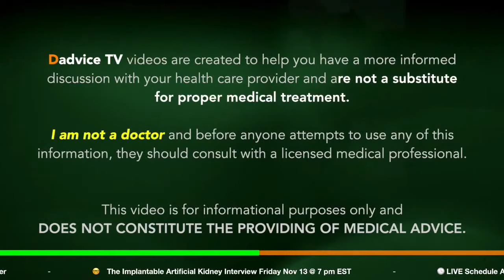What To Eat With Kidney Disease this Thanksgiving: Renal Diet Tips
Episode 118: What To Eat With Kidney Disease this Thanksgiving: Renal Diet Tips. While many are grabbing their turkeys and pumpkin pies, you may be getting more anxious if you have kidney disease. What about potassium? What’s safe to eat? What do I need to stay away from during my Thanksgiving meal? Are there any good renal diet thanksgiving recipes? Renal Dietitian Jen Hernandez shares tips for what to eat with kidney disease this holiday season so that you stay on your renal diet while enjoying Thanksgiving. Knowing what to eat and what to avoid will help you get the most out of your holiday meals without putting excess stress on your kidneys.

No worries here. Thanksgiving can easily be made into a kidney-friendly meal. What it takes is some renal diet thanksgiving recipes that include what you need to be aware of: sodium, potassium, phosphorus, and protein.

Learn more about What to eat with kidney disease this Thanksgiving at Jen Hernandez Blog